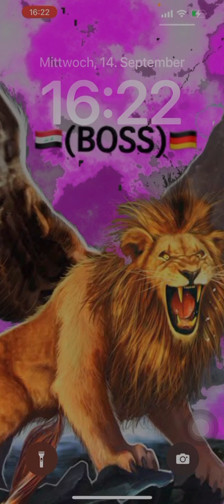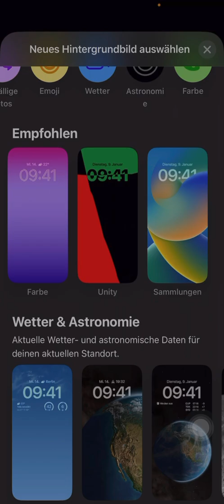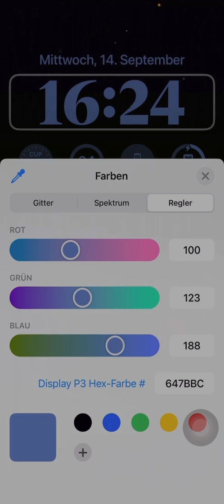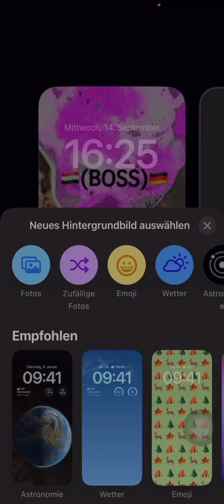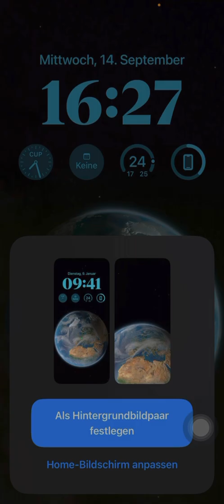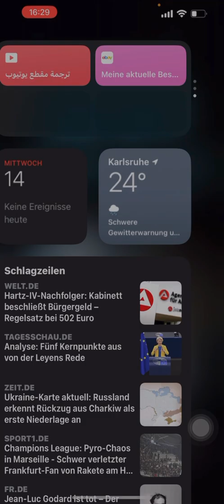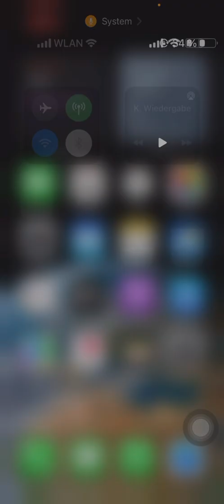‏شرح بسيط وسريع عن تحديث الجديد - iOS 16